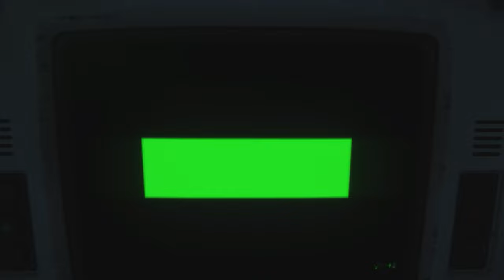Alien Isolation | [Playstation 5 4K Gameplay] | (FULL GAME) | THE ANESIDORA!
ALIEN ISOLATION | Playstation 5 Gameplay in 4K | Survival Horror Game | SUPA G GAMING

This is a blind, full gameplay walkthrough of the Survival Horror Game, ALIEN ISOLATION, played on the Playstation 5 in Full 4K, 2160p60. In this episode, we will complete the following Objectives:

FIND AMBULANCE CRAFT IN THE SAN CRISTOBAL MEDICAL EMERGENCY
HACK THE DOOR AND BOARD THE SHUTTLE
EXPLORE THE ANESIDORA
FIND MARLOW

All Terminal Information

My Playthrough of the Survival Horror Game, ALIEN ISOLATION, on the Playstation 5 Console will consist of the entire game from beginning to end, finding all the usable items, all interactions, readable documents, all cinematic scenes, solving all puzzles, finding all the keys, solving all chapters, complete exploration of the game, full review of the game at the end, all while listening to my deep voice on commentary. THIS IS EPISODE 26.

Tremendous shout out to FURIOUS GAMING! This chair is EVERYTHING!!

ALIEN ISOLATION | SURVIVAL HORROR GAME | FULL PLAYTHROUGH ON PLAYSTATION 5